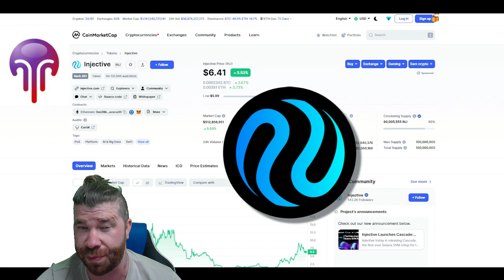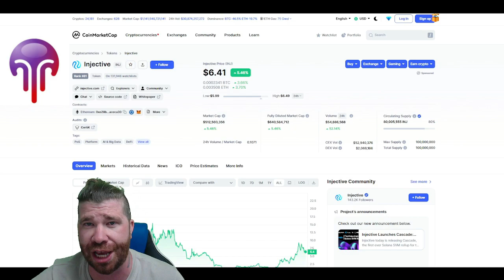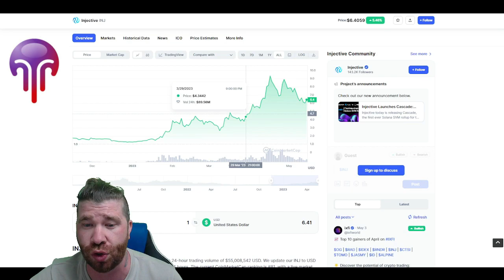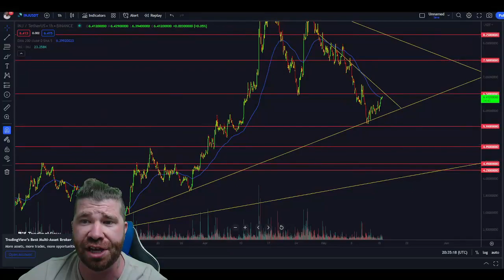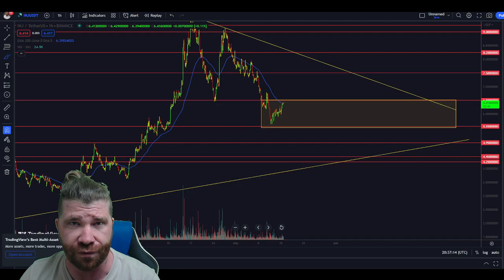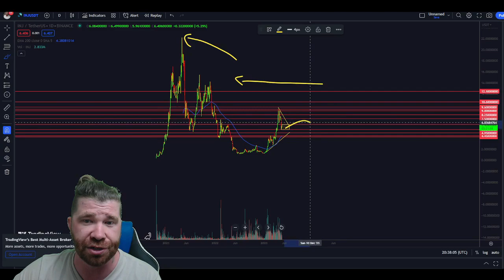INJ Crypto "Injective Is The Most Under Valued Crypto Of All Time!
INJ Crypto "Injective Is The Most Under Valued Crypto Of All Time! Today we are diving into the Price Action & INJ Charts! There is a lot to discuss regarding the current Bullish Trend for Long-Term! We need to keep our eyes on Injective!

Binance up to $100 for 1st time users signing up
ref=J18763NN

Crypto.com App Up, $75 For 1st Time Users Signing Up